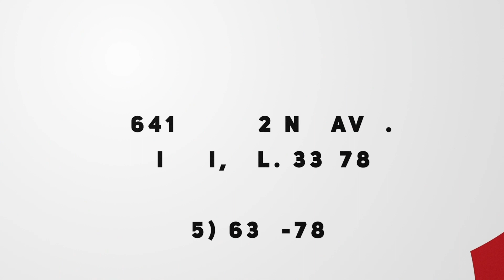PALABRAS ARABES. Especial sobre Cosas de Venezuela en Actualidad con Alexis Ortiz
Los venezolanos como todos los hispanoamericanos, somos mestizos de indígenas, africanos y españoles.

Por nuestra herencia hispana usamos en el habla cotidiana palabras de origen árabe, ya que por su presencia en España de casi 8 siglos, los árabes nos dejaron casi 4 mil palabras.

Entre otras: Tambor, alférez, noria, almacén, azúcar, alcalde, zanahoria, alcantarilla, tarea, aldea, taza, alcoba, jarra, azufre, aduana, azulejo, naranja, guitarra, etc.

        Y nombres como: Omar, Amira, Zoraida, Zamira, Azucena, Fátima y Alí, estos dos últimos los de la hija y el yerno del profeta Mahoma, fundador de la religión musulmana.

Todas las semanas "Actualidad con Alexis Ortiz" por @bienvenidosvenezolanos IGTV, Facebook y Youtube. actualidad​​​​

Recuerda, dale seguir a nuestro canal, Me Gusta y Comparte BienvenidosVenezolanosTV​​​​

Grabado en el Arepazo Original en Doral.